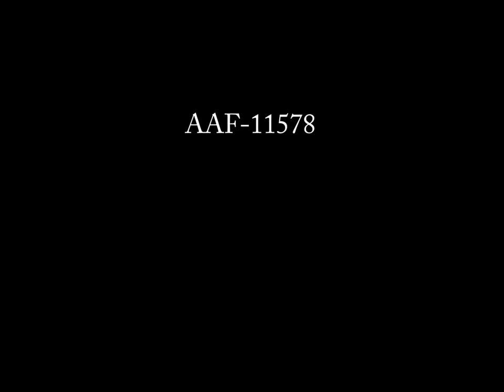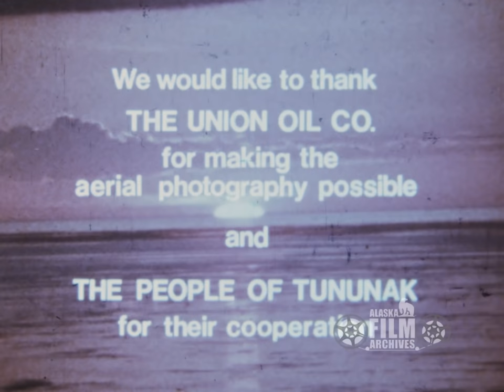Once Our Way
"Once Our Way" includes interviews with people from the community of Tununak, Alaska, in southwest Alaska. This 1970s film also contains scenes of subsistence activities, and traditional drumming and dancing. The film was made possible by the National Endowment for the Arts, the Alaska State Council on the Arts, and the Alaska Humanities Forum. It was photographed, produced and directed by Yup'ik filmmaker Andrew J. Chikoyak. (Color/Sound/16mm film).

This film is AAF-11578 from the Lower Kuskokwim School District collection held by the Alaska Film Archives, a unit of the Alaska & Polar Regions Department in the Elmer E. Rasmuson Library, University of Alaska Fairbanks. For more information please contact the Alaska Film Archives.